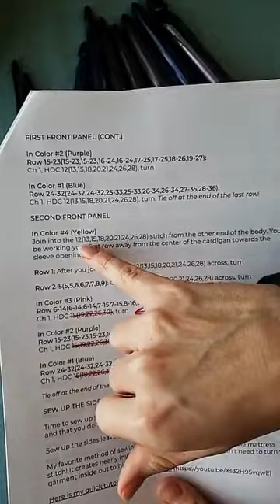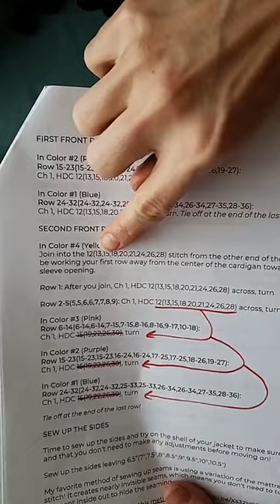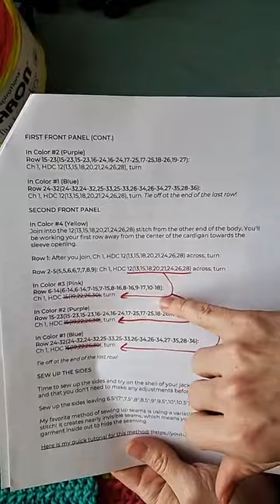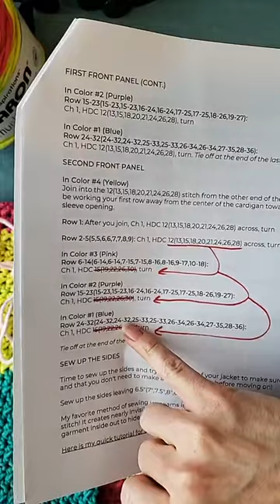Dobby Cardigan Crochet A Long Part Four!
Dobby Crochet-A-Long Part 3 - the second front panel!!! 🧡🧡

Purchase the Pattern & Follow along

Materials you will need for this pattern include:

• Size 10mm crochet hook
• Tapestry Needle and scissors
• Worsted/Aran Weight (4) yarn
• Yardage: 1100 (XXS/XS), 1400(XS/S), 1700(S/M), 2000(M/L) 2300(L/XL), 2600(XL/2X), 2900(2X/3X), 3200 (3X/4X), 3500 (4X/5X)

*You will be holding two strands of Worsted/Aran Weight (4) yarn together for this project OR you can cut the estimated yardage in half and use a bulky (5) weight yarn, just be sure to check your gauge!

Gauge (4"x4"): ~9 HDC stitches x 7 HDC rows

Estimated Bust Measurements: (Bust x Length)
XXS/XS 26.5" x 18" | XS/S 30"W x 18" | S/M 33.5” x 18” | M/L 39” x 19” | L/XL 42” x 19” XL/2X 46” x 19.5” | 2X/3X 51” x 19.5” | 3X/4X 54.5" x 20" | 4X/5X 58" x 20.5"

• Crochet Patterns, stickers and 3D printed crochet hooks & gauge tools: Pinksheepdesign.etsy.com